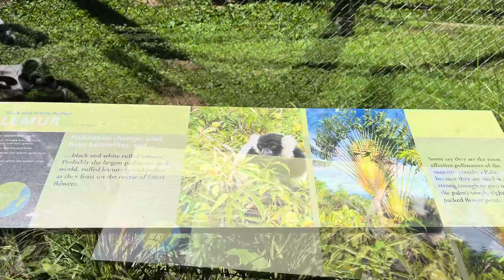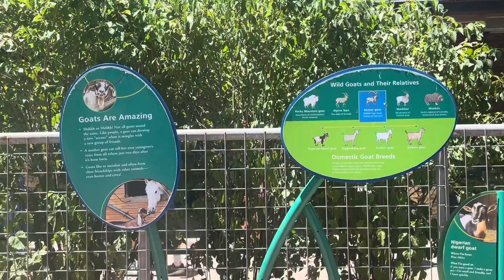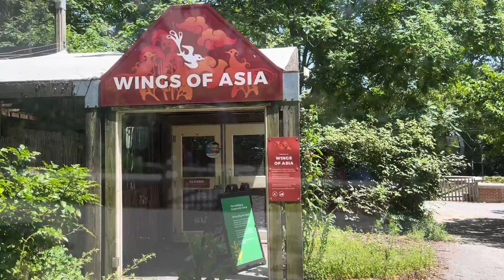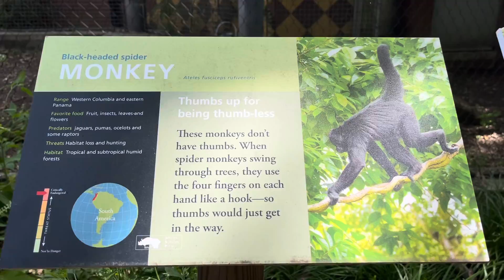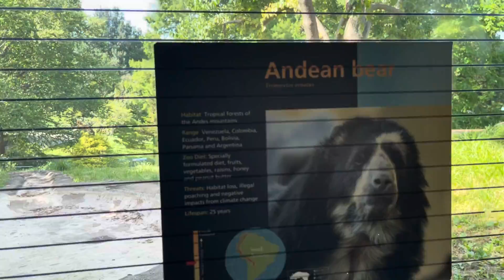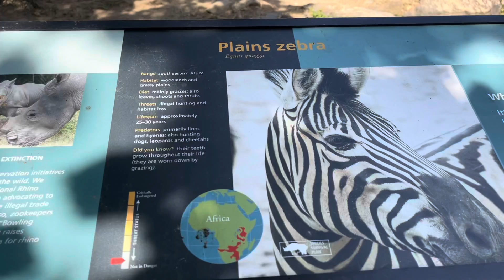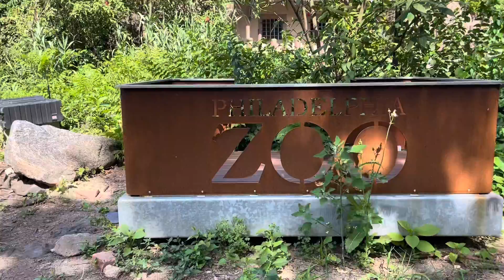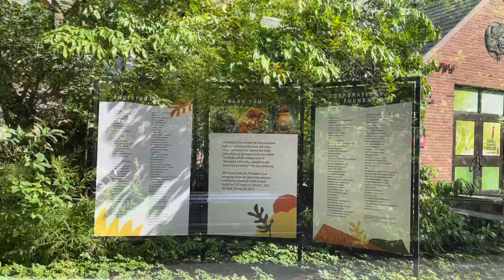The first And The Oldest Zoo of America Home for endangered and rare animals#Philadephia Zoo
The first zoo of America is the Philadelphia Zoo which is located in Philadelphia, 3400 W Girard Avenue, Philadelphia, PA 19104. It has been home for endangered and rare animlas. More than 1300 animals are living here. It has been one of the top tourist destination in America.